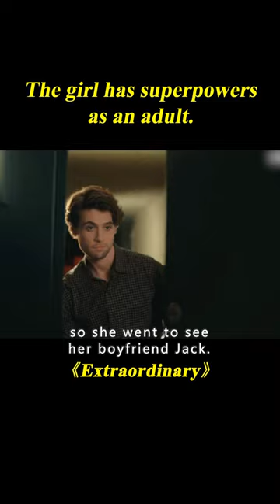The Girl Has Superpowers as an Adult.[2/6]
Movie name: Extraordinary
Summary:
Jen is a self-aware young woman who lives in a world where everybody except her has a superpower.

Creator
Emma Moran
Stars
Máiréad Tyers,Sofia Oxenham,Bilal Hasna